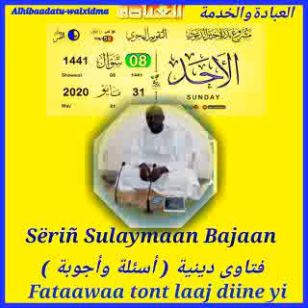Tontu laaj diine yi ak Sëriñ Sulaymaan Bajaan 31//05//2020